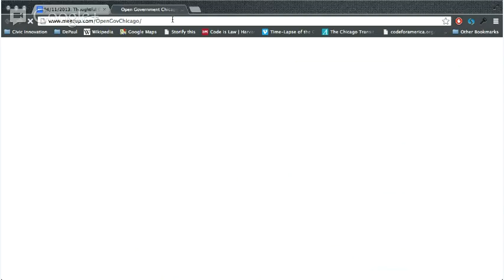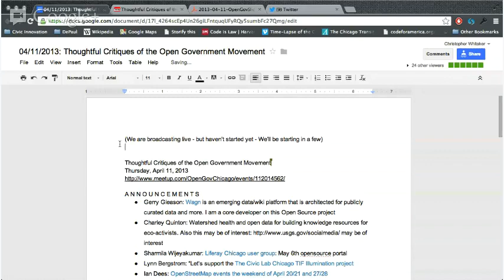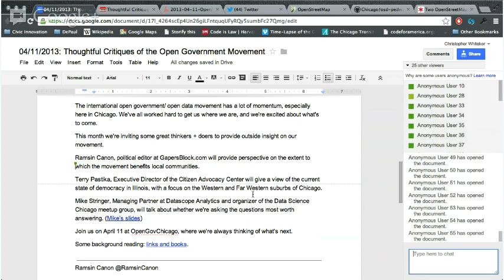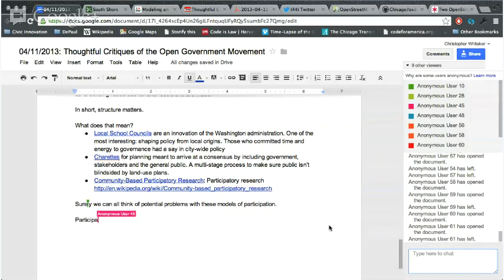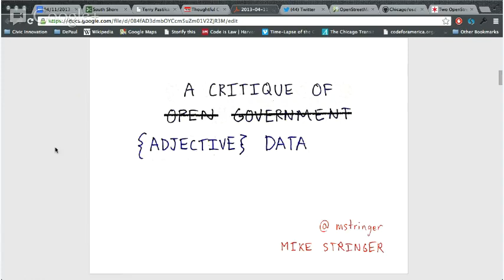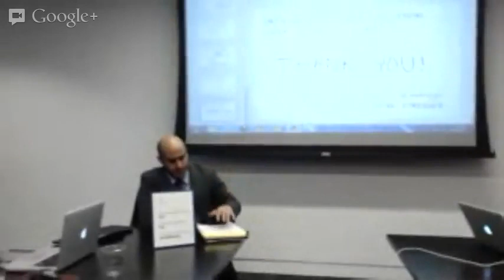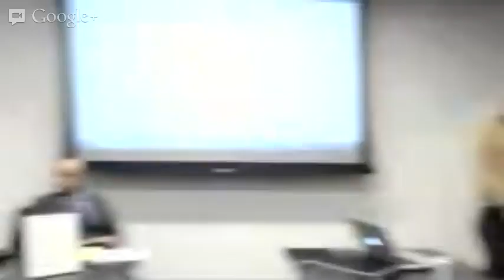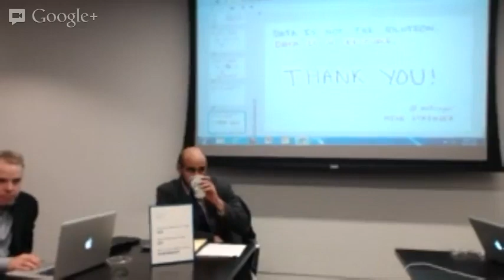OpenGov: Thoughtful Critiques of the OpenGov Movement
(Presentations begin at the 23:00 min mark)

The international open government/ open data movement has a lot of momentum, especially here in Chicago. We've all worked hard to get us where we are, and we're excited about what's to come.

This month we're inviting some great thinkers + doers to provide outside insight on our movement.

Ramsin Canon, political editor at GapersBlock.com will provide perspective on the extent to which the movement benefits local communities.

Terry Pastika, (58:00) Executive Director of the Citizen Advocacy Center will give a view of the current state of democracy in Illinois, with a focus on the Western and Far Western suburbs of Chicago.

Mike Stringer, (1:10:00)  Managing Partner at Datascope Analytics and organizer of the Data Science Chicago meetup group, will talk about whether we're asking the questions most worth answering.

Discussion (1:22:00) - An audience discussion about opengov in Chicago